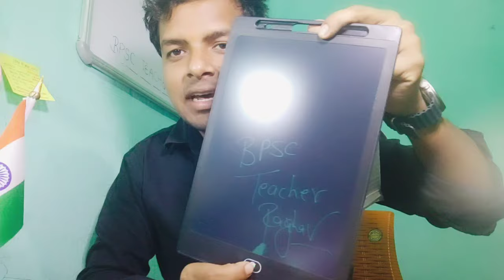हर STUDENT के पास ये होना चाहिए🥰 - BEST GADGET FOR STUDENTS - LCD TABLET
LCD TABLET LINK - Take a look at this weezly 12inch LCD Pad Writing Pad Notepad Erasable & Rechargeable for Kids & Adults on Flipkart

We all are teachers & this group for you all respected teachers. Most welcome for you all IN OUR TELEGRAM CHANNEL LINK-

BPSC TRE 2.0/3.0-STET CERTIFICATE कहाँ मिलेगा-OTHER STATEवाले सर्टिफिकेट लेने कहाँजाएं
BPSC TRE 2.0🔥- बिना गलती करे HRMS FORM कैसे भरें📝 - STEP BY STEP FORM FILLING TUTORIAL
bpscteacher school timing
bosc teacher school timing in bihar
bihar teacher ki school timing
nitesh kumar vidhan sbha se time
new time table for bpsc teacher
bihar stet certificate kaha milega
bihar stet certificate kb milega
bihar stet certificate kha milega
other state waalo ko stet certificate kaha milega
other state waale stet certificate lene kaha jaay
HRMS FORM KAISE BHRE
HRMS FORM KAISE FILL KREIN
HRMS FORM FILL
BPSC HRMS FORM KAISE FILL KREIN
HRMS FORM
HRMS BLANK FORM
HRMS FORM FILLED
HRMS PRAN FORM KAISE BHARA JAATA HAI
व्हाट्सएप्प phone pay / google pay/ amazonpay whstapp pay नम्बर- 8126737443(DO NOT🚫🚫 CALL ONLY WHSTAPP MSG AND SEND UR QUERY BY WHTSAPP RECORDING)

BPSC TRE 2.0 - अवकाश तालिका 2024 - FEMALE को बहुत ही लाभ🥰-एक बार में अधिकतम छुट्टी कितनी ले सकते हैं
Bpsc tre 3 school allotment
Bpsc school allotment list
Bpsc tre primary salary
Bpsc 1 to 5 salTRR2
Bpsc 6 to salTy
Bpsc junior teacher salary
Bpsc 9-10 salary
Bpsc 11-12 salary
Bpsc tre 3 .0 salary kb milegi
BPSC TRE 3.0 LEAVE
BPSC TEACHER CHUTTI 2024
BPSC TRE 3.0 AVKASH TAALIKA 2024
TEACHER LEAVE IN BIHAR
TEACHER BPSC TRE 3.0 LEAVE 2024
TEACHER LEAVE 2024 IN BIHAR
  पत्रतोTRल गया लेकिन-JOINING LETTERकबमिलेगा-कहाँ मिलेगा-घर कब जाएंगे
BPSC TRE 3.0 FINAL JOINING LETTER KB MILEGA
BPSC TRE 3.0 FINAL SCHOOL KB MILEGA
BPSC TRE 3.0 FINAL JOINING KB MILEGI
BPSC TRE FINAL SCHOOL KAHA SKO BHARNA HAI
BPSC TRE 3.0 WSCST FORM
BPSC TRE 3.0 DV के लिए आपके मन में उठनेवाले A TO Z DOUBT🤔-SELECTED CANDIDATE🔥 से जानिए पूरी प्रोसेस😊

BPSC TRE 3.0 DV में कौन से DOCUMENT लगेंगे क्या बनवा कर रख लें - A to Z- Selected CANDIDATE से जानिए
family tour bpsc teacher raghav
family vlog
family vlog
lcd pantab